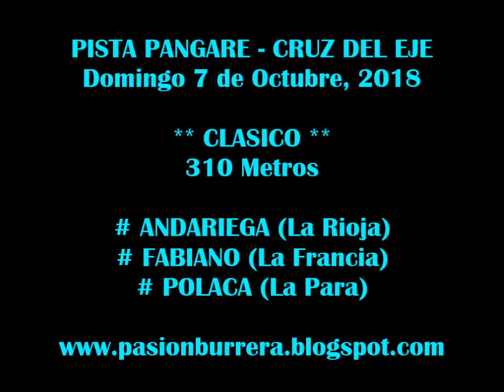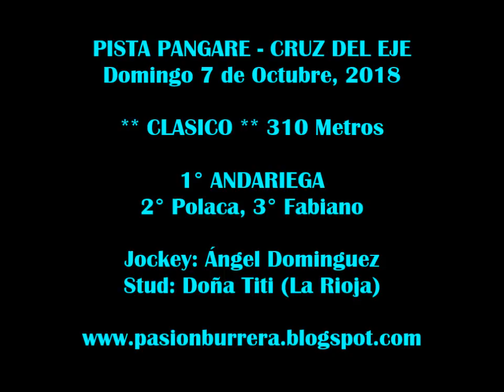Andariega, Pista Pangare - Cruz del Eje (07-10-18)